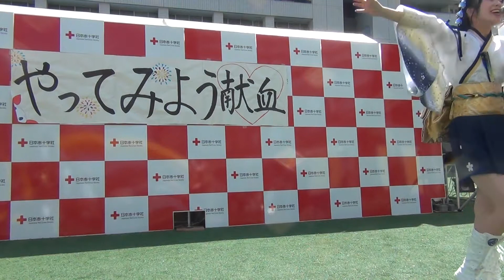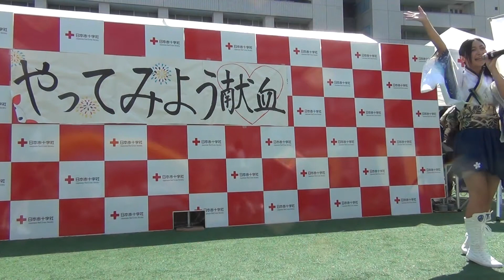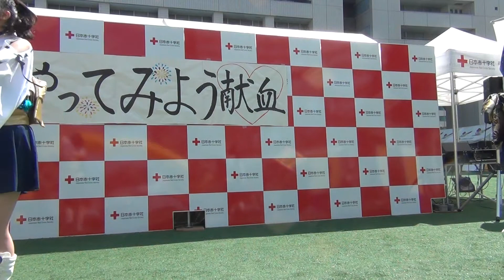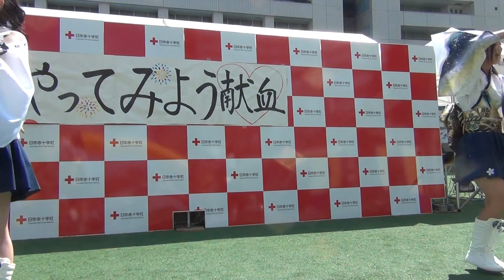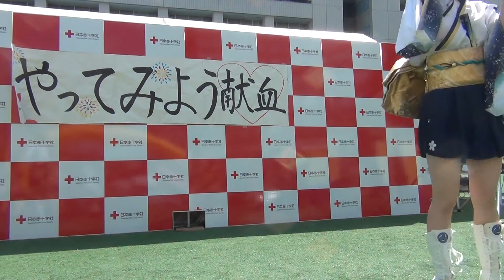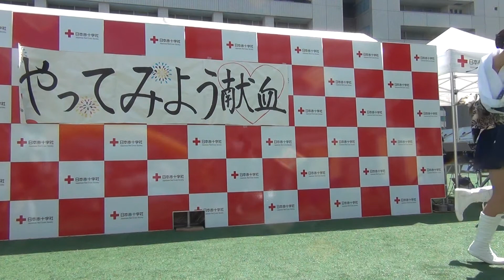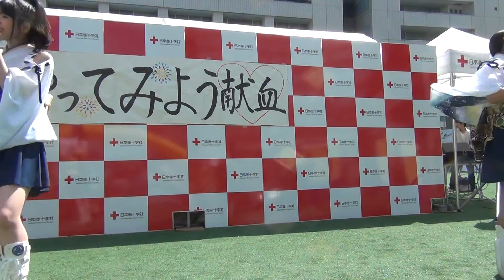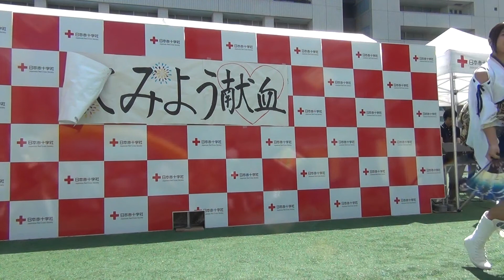ふくおか官兵衛Girls 2017年8月27日(日) 学生献血サマーキャンペーン2017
2017年8月27日(日)　10:12-10:31
学生献血サマーキャンペーン2017　やってみよう献血
福岡市役所ふれあい広場
ふくおか官兵衛Girls